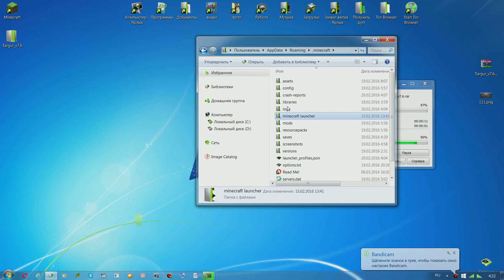Устанавливаем Minecraft МИР Targur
Устанавливаем мир Targur Minecraft